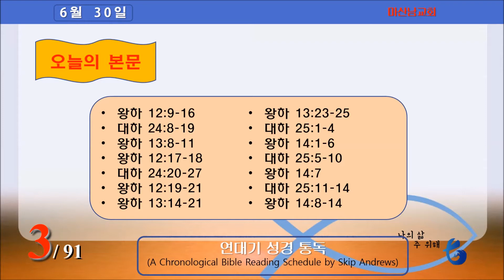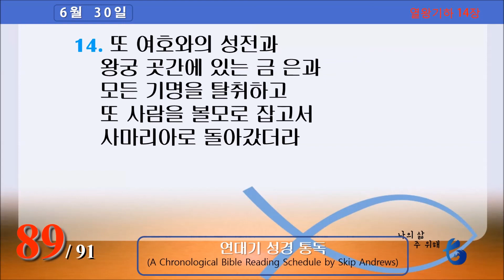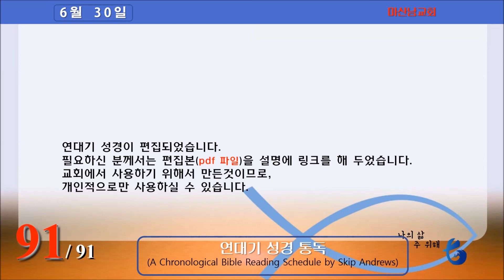연대기 성경읽기 (6월 30일) 181/365